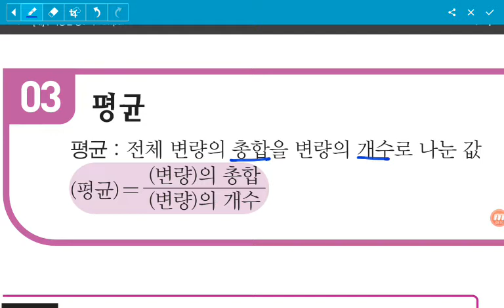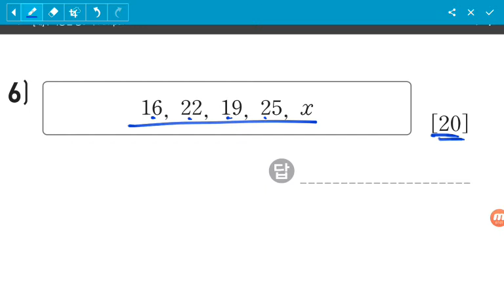[BDBD수학]중3 수력충전 Ⅳ.통계 03평균